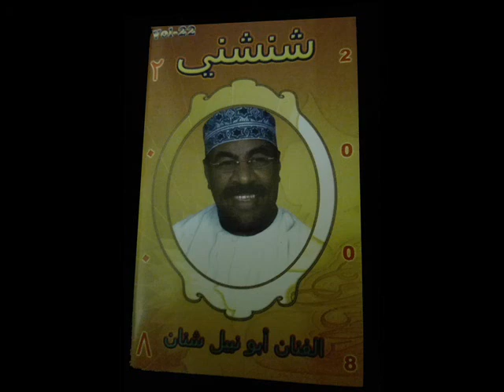شنان حسين ابو نبيل البوم شنشني_(4) 2008